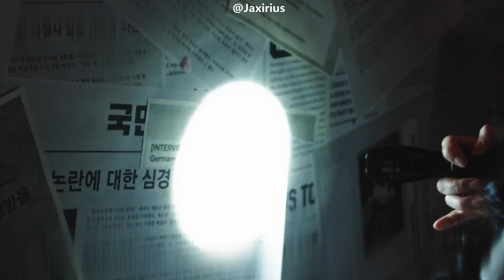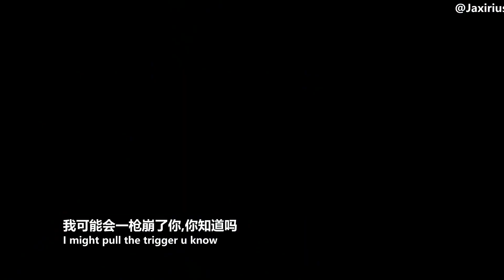【中英字幕】HA:TFELT 誉恩- Life Sucks(爸爸死掉就好了) 中字MV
핫펠트 (HA:TFELT) - Life Sucks MV_自製中字版
請勿二改二傳！！！！ 微博：Jaxirius